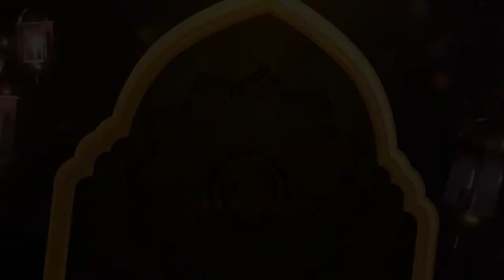Childfree Dalam Islam | Buya Yahya Menjawab